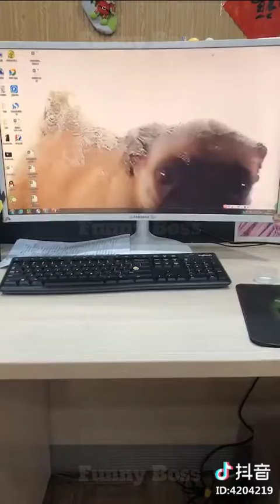#2 Funny video tik tok funny animals on tik tok app Funny Boss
This is video funny video animal on tik tok  Hi everybody , Everyday we publish the funny & fail videos and much more. We hope that these funny vines videos will make your day.

HAVE A NICE DAY & LOVE ALL !!!

*** Thank you so muck ! ***